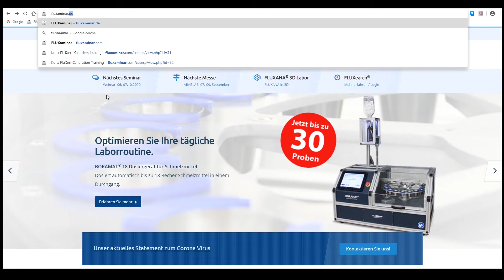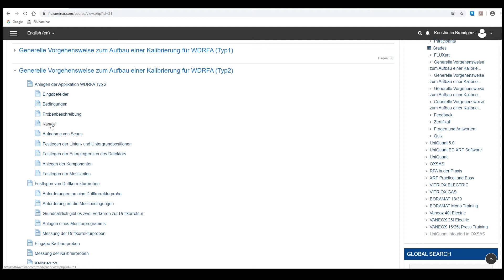FluXert Trainingsset zur Schulung von Kalibrierungen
FluXert ist ein Kalibrierset mit dem Sie einfach und kostengünstig die Kalibrierung von WDRFA Spektrometern trainieren können. Das Set besteht aus 15 Kalibrier- und Monitorproben, bei denen es sich zwar nicht um Standardproben handelt, die aber kostengünstig gefertigt sind und RFA Elemente enthalten, die für Trainingszwecke interessant sind.